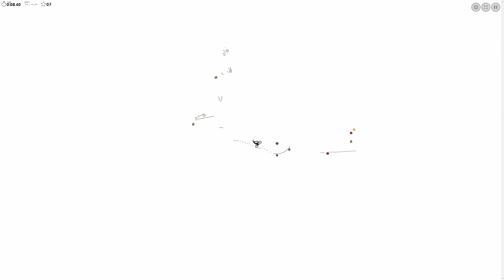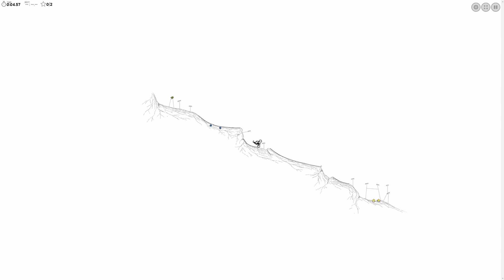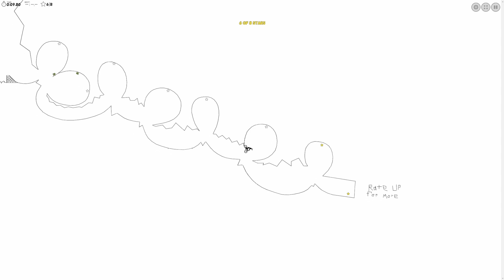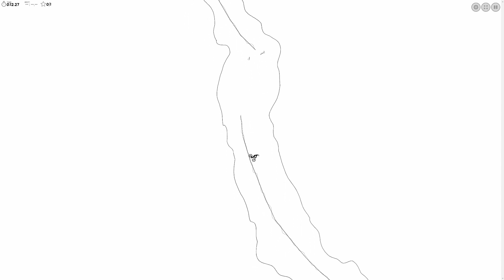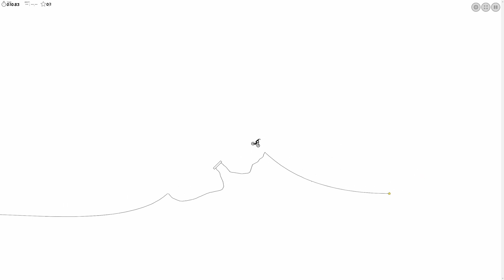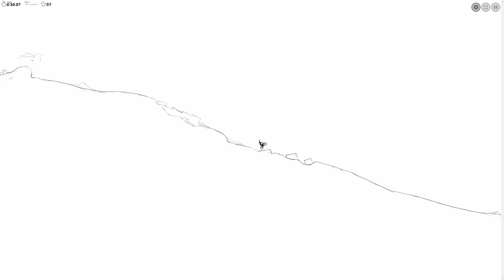Free Rider HD: Nearly 10 Minutes of Relaxing Auto Tracks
Deterministic physics can be fun sometimes! Here is a short compilation of automatic levels from the game Free Rider HD, an online biking platformer. Lean back and enjoy the ride...

Series of mistakes DESC!

Wheelie Extended! by Elqte

Comment "mustard" if you're reading this